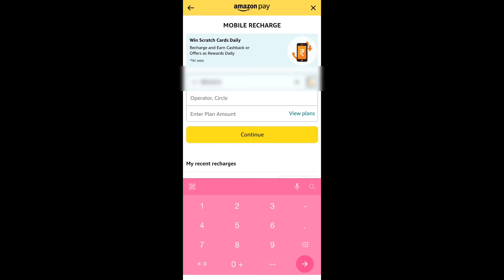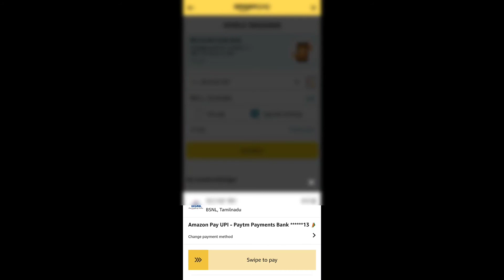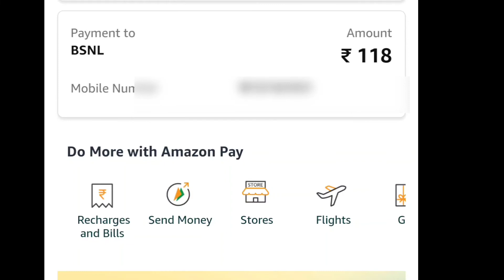Amazonpay cash offer back live proof 2022 tamil/Amazon Payments